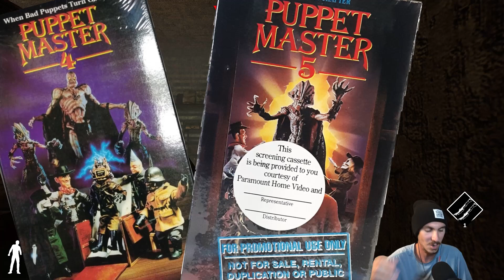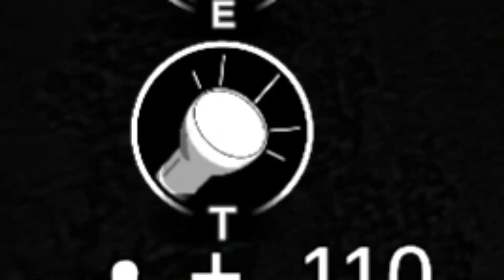Puppet Master: THE GAME | EP#3 | NEW SKINS AND GAME MODES!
Even while I was away, not uploading videos, you STILL made Puppet Master: The Game my most popular videos to date! So here's the latest version of the game with new puppet skins and game modes. You can download the newest version of the game for FREE on Steam